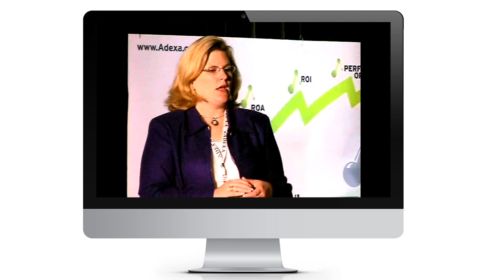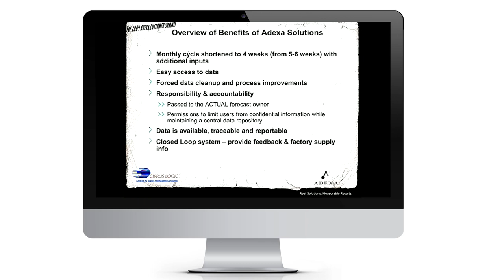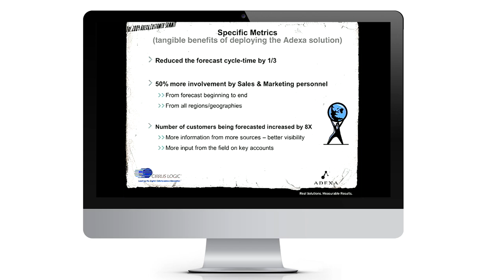Cirrus Logic News Update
Adexa helped Cirrus Logic to easily prioritized for profitability. Planning cycle reduced by over 30% with Adexa Demand Planner.